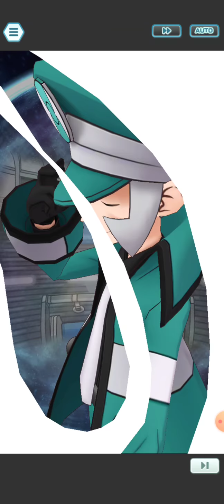Pure Strength vs. Caitlyn - Pokémon Masters EX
Pokémon Masters EX gameplay.

CREDITS
Featuring: Rhodehawk